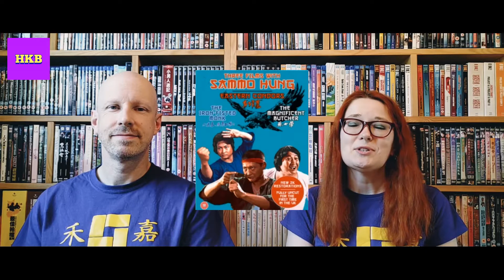THE MAGNIFICENT BUTCHER 林世榮 Blu-ray Review of the Eureka release of 3 films with Sammo Hung 洪金寶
Shaz and Leon review the Eureka Blu-ray release of 1979's The Magnificent Butcher 林世榮 which is one of the 3 Blu-rays in the Three Films With Sammo Hung set.

This Golden Harvest classic was done very much in the style of Snake in the Eagle's Shadow and Drunken Master, which were the big hits that made Jackie Chan a superstar. As Sammo Hung 洪金寶 was Golden Harvest number one man at the time, they decided to put him in a similar style kung fu comedy and brought on board ace director and fight choreographer Yuen Woo-Ping 袁和平 - who collaborated with Sammo on the fight scenes in this must see movie.

With a supporting cast full of prime kung fu talent; Yuen Biao  元彪  Fan Mei-Sheng 樊梅生  Wei Pai 韋白  Kwan Tak-Hing 關德興  Fung Hak-On      馮克安  Lee Hoi-Sang 李海生  Chung Fat 鍾發  Lam Ching-Ying  林正英  Chiang Kam 蔣金  and Yuen Miu 元武   - who can afford to miss this one?

Should you be in a hurry and need only to jump to a specific part of the review, you can use the time stamps provided below. But if you have the time, please watch the whole review in order to get their full assessment.

00:00 introduction of Blu-ray to be reviewed
00:40 the specs - brief summary of the film details
01:35 synopsis - overview of the story
02:11 the film - discussion of the film and our scores out of 10
04:02 the package - covering physical package plus disc extras and our score out of 5 stars
05:56 picture quality - rating the picture quality out of 5 stars
06:32 audio - discussing audio options and rating the audio out of 5 stars
07:31 subtitles –  discussing subtitle options and rating out of 5 stars
07:51 final words - discussion of our stand out performances, honourable mentions and favourite scenes. This is where we have the most fun!
14:03 film availability
14:41 next time on HKB

We hope you enjoy this review and would welcome any feedback/suggestions or advice.

This really helps us and is very much appreciated.

We look forward to the next time!  Hope to see you then.

Kind Regards, Shaz & Leon.

P.S Be true and buy the Blu.